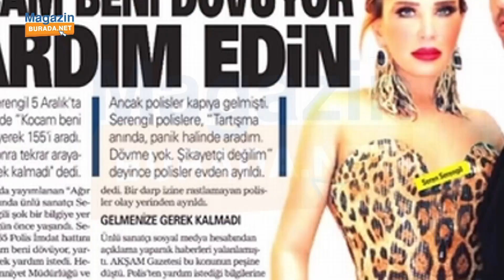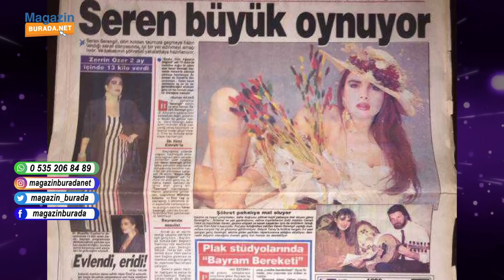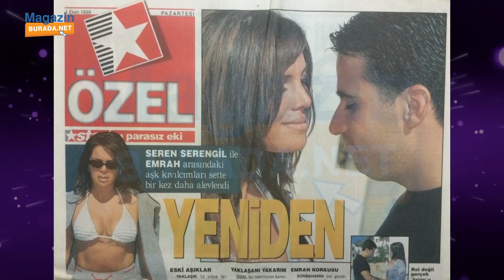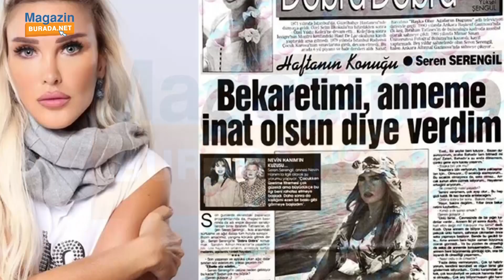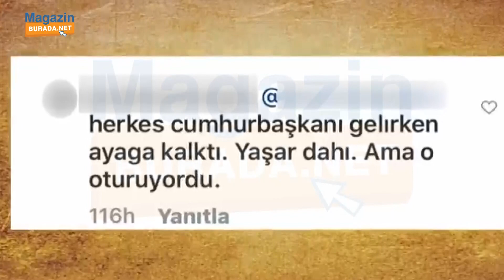Dünden Bugüne Seren Serengil’in Tüm Hayatı | NE KAVGALARI BİTTİ NE DAVALARI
Seren Serengil'in kendisini hakkında Söylemezsem Olmaz’da haberler yapmasından rahatsız olan Emre Aşık’ın eski eşi Yağmur Sarnıç, ünlü ismin 900'lü hatlara çıktığı videosunu "Yorumu size bırakıyorum arkadaşlar" notuyla paylaştı. O paylaşımın ardından Seren Serengil’in hayatı merak konusu oldu. Peki Seren Serengil kimdir? Tüm hayatını sizler için derledik…